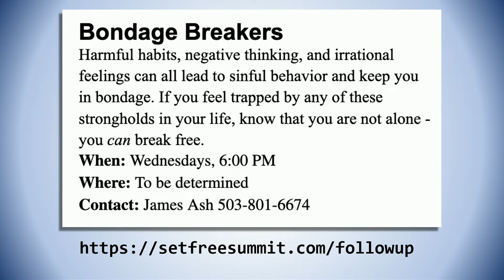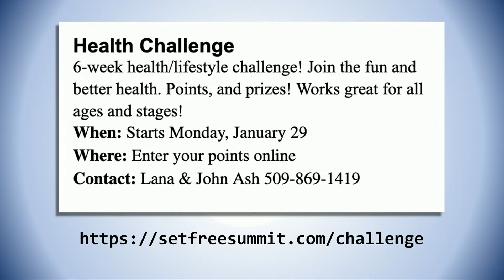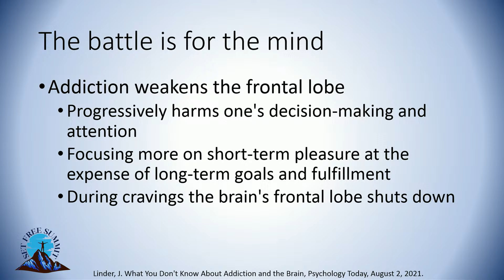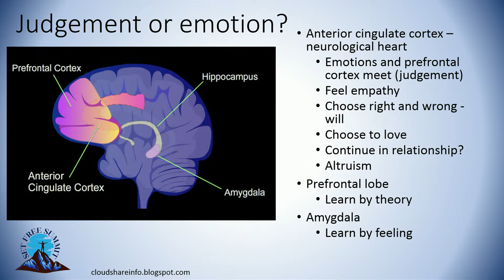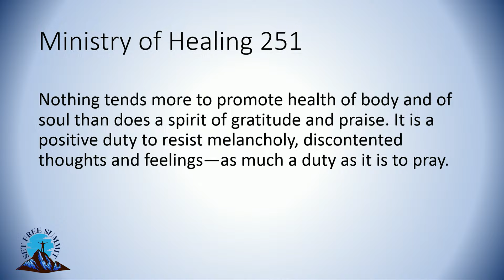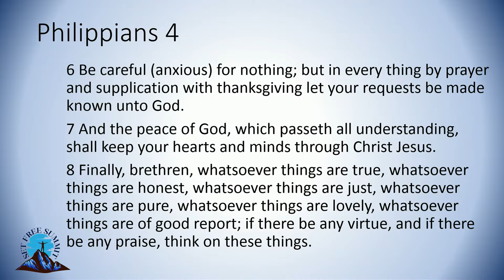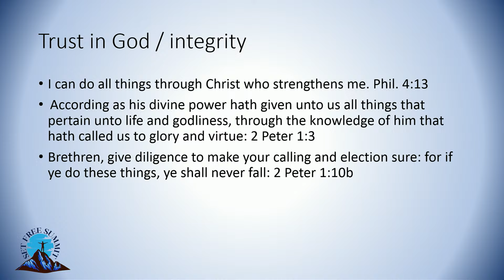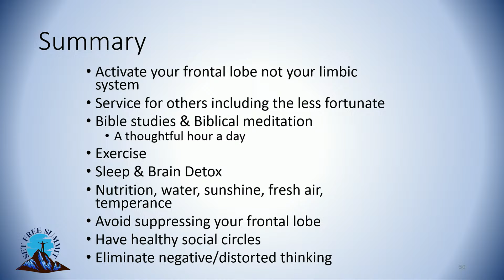Set Free Summit 4 - Grow Stronger - Janice McKenzie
How to overcome through lifestyle.

The fourth presentation in the Set Free Summit at Stateline SDA Church.